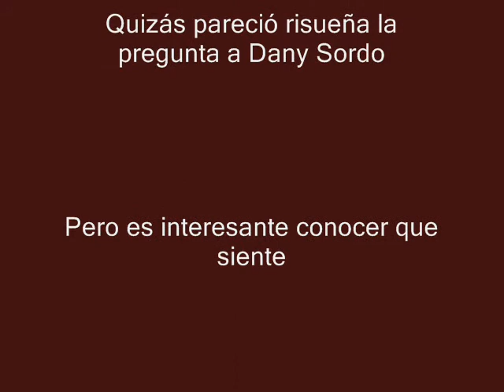PruebautoS Conferencia Prensa Citroen Rally Argentina 2007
PruebautoS participando de la conferencia de prensa con los pilotos de Citroën en el estadio River Plate,